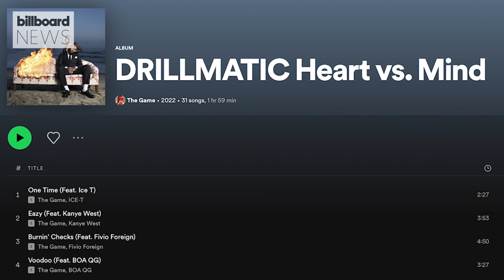The Game Removes Nipsey Hussle Song & Calls Out Eminem On New Album 'Drillmatic' | Billboard News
The Game has to remove a Nipsey Hussle song and calls out Eminem on song 'The Black Slim Shady' off his new album 'Drilmmatic' and Hailie Jade stands up for her dad.